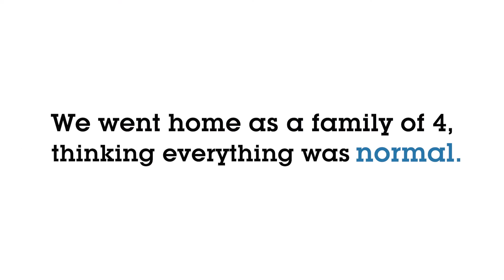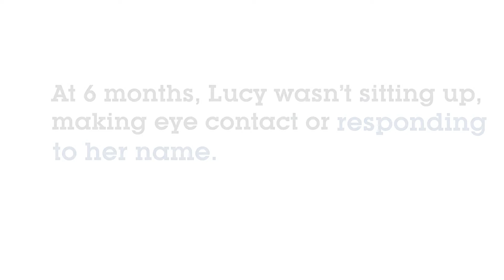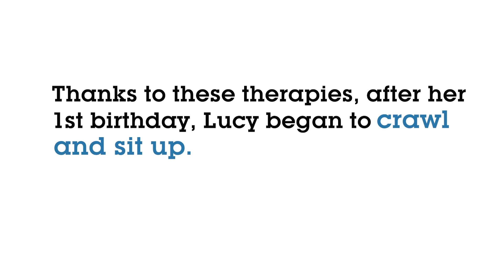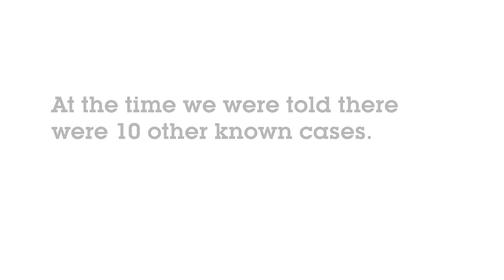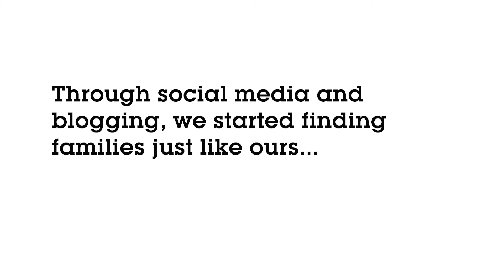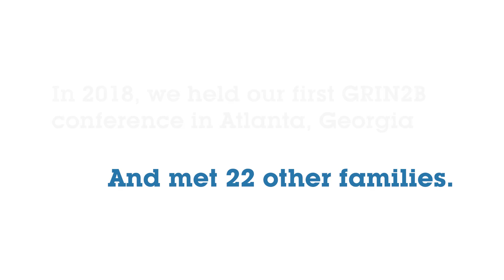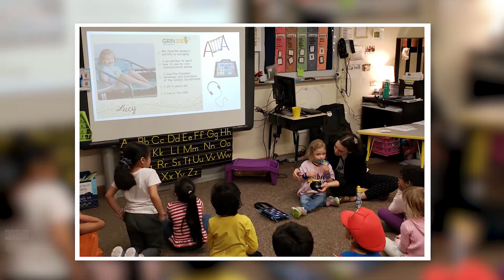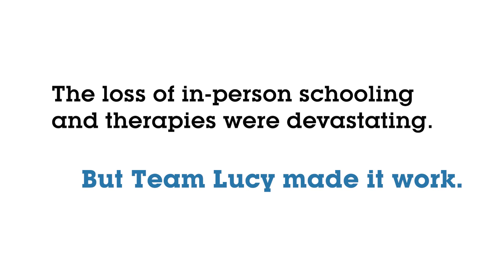All About Lucy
Learn about our daughter Lucy's GRIN2B journey and support GRIN2B Foundation's 2022 BeeActive Walk, Run and Roll, happening all September long!